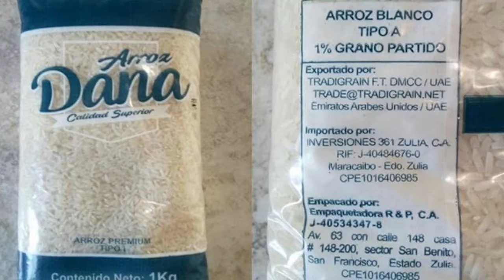CONTROL DE PRECIOS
La Directora de Defensa del Consumidor de Mendoza confirmó que los supermercados y mayoristas deben tener exhibido el precio con cartelería clara y adecuada  de los valores con y sin IVA.